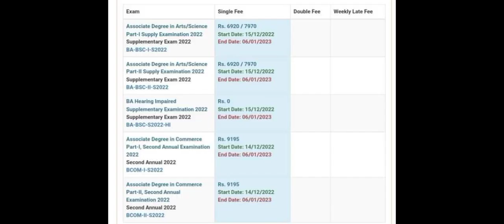b. a bsc supplementary exam 2023 datesheet Punjab university lahore.